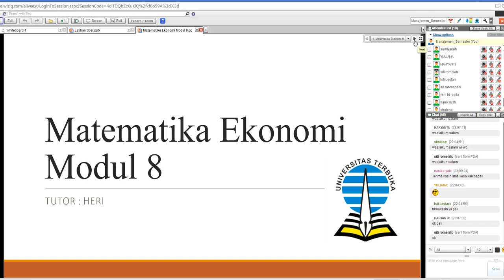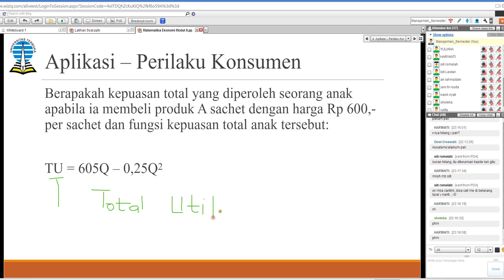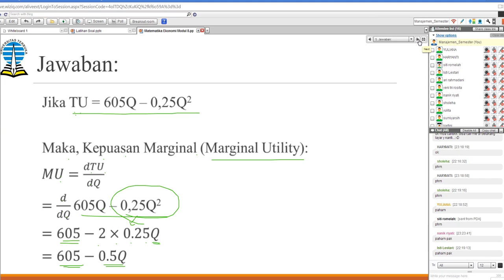2014.1 - Matematika Ekonomi - UTT - Modul 8 - 19042014 (1)